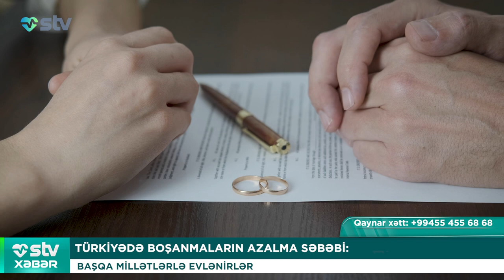TÜRKİYƏDƏ BOŞANMALARIN AZALMA SƏBƏBİ